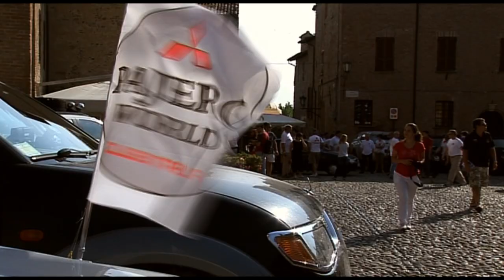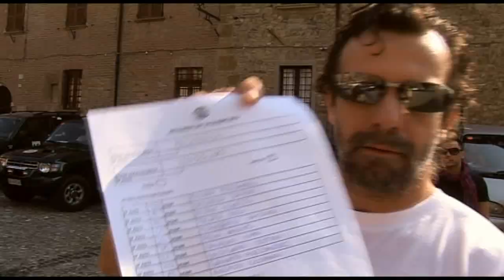Mitsubishi Day Raduno Pajero World Club Italia - Piacenza 2012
Una giornata dedicata al fuoristrada, nei magnifici scenari del piacentino. Mitsubishi Day è l'iniziativa create per far conoscere il club monomarca a chi non ha mai preso parte al raduno. Iscrizione gratuita per la domenica, incluso il pranzo.

Per i veterani del club il raduno è iniziato il sabato mattina.

Il video integrale dei 2 giorni di raduno è in vendita tramite la segreteria del club.